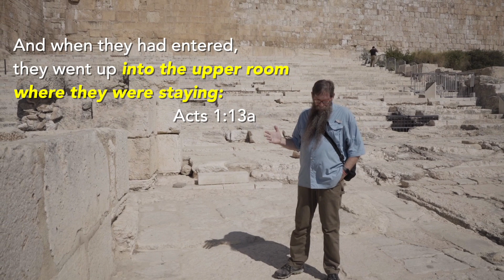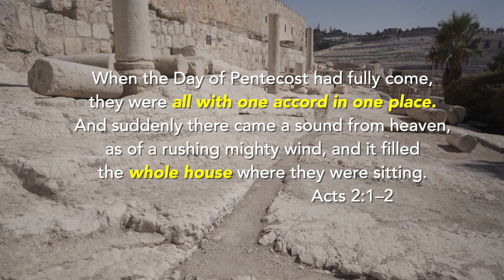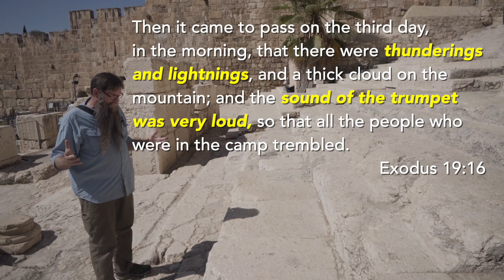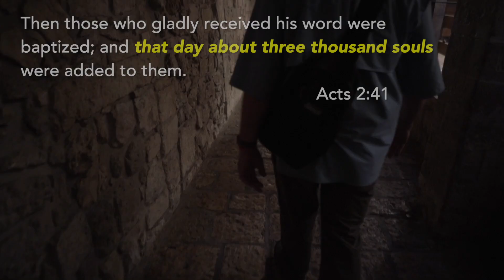The Day of Pentecost on the Southern Steps in Jerusalem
Tour guide Tom Brimmer explores the southern steps that led up to the Temple in the time of Jesus and His disciples. Brimmer explains why this is most likely the site of the Pentecost where the Holy Spirit fell upon Jesus' followers and 3,000 people were baptized and became believers.

Join the global community of Bridges for Peace as we go deeper into God's Word. Fall in love with the Word of God and the God of the Word as never before.